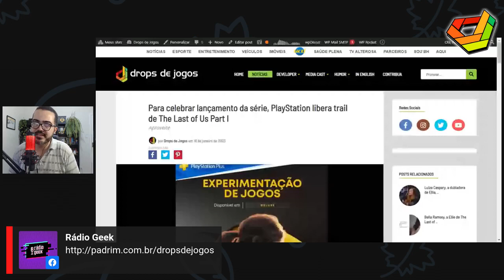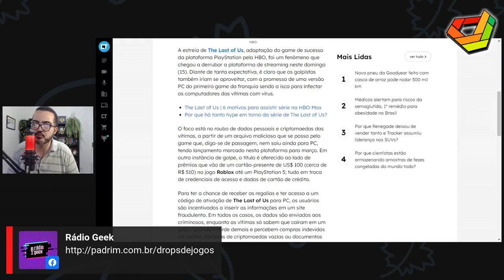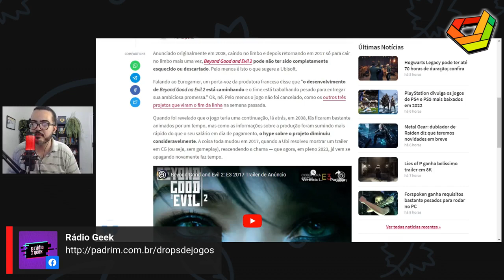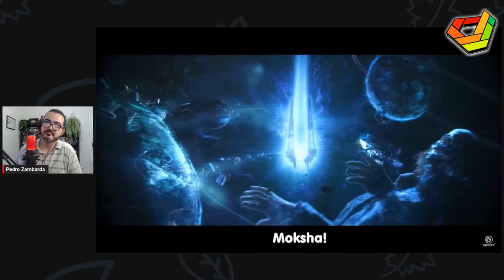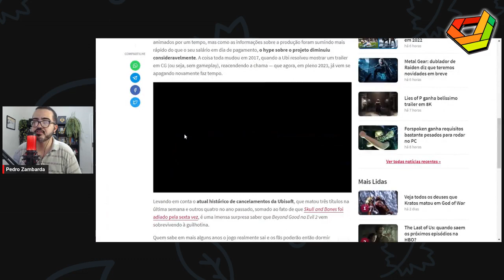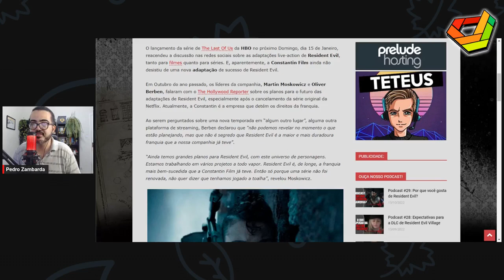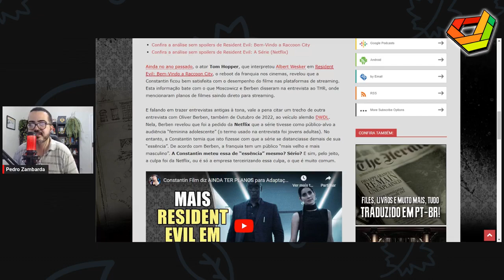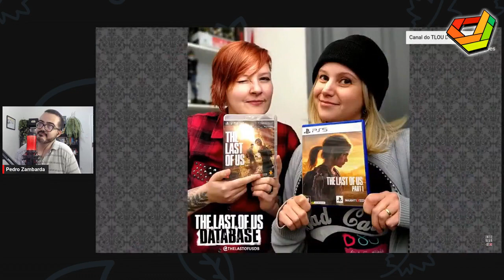Felipe Tonello fala de trabalho com LoL e Valorant // NewsGames 276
Entrevista com a Felipe Tonello.